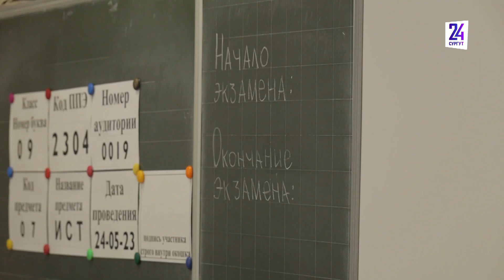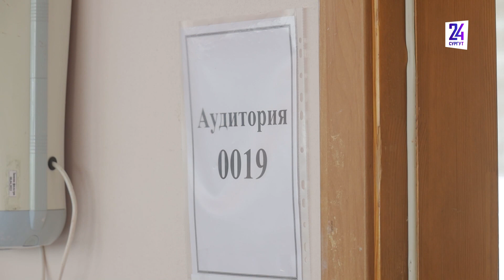Пора экзаменов. Школьники начали сдавать ОГЭ